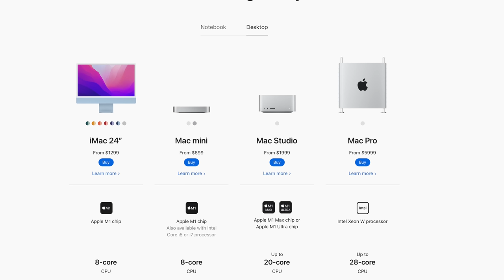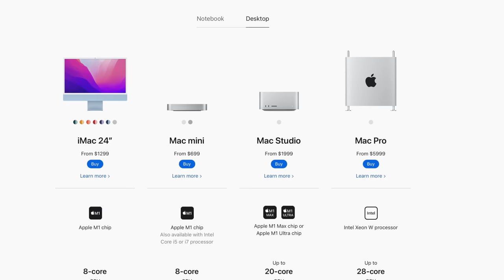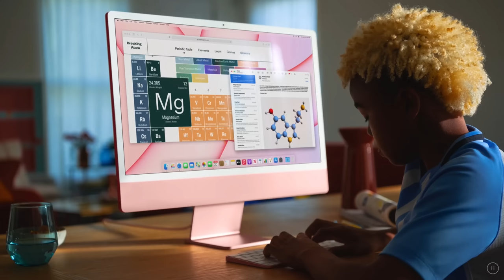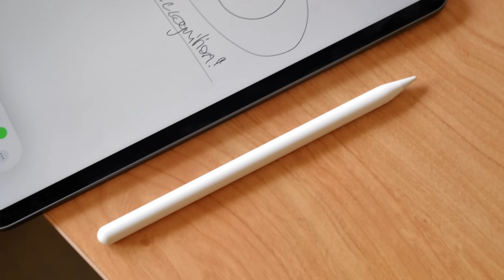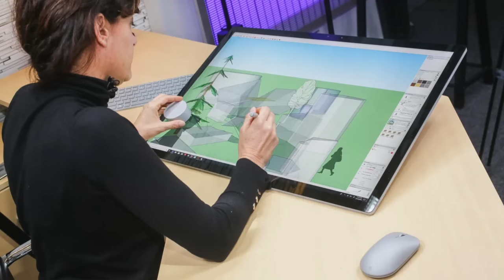How Apple SHOULD Revive the iMac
0:00 Skit
1:26 Commentary